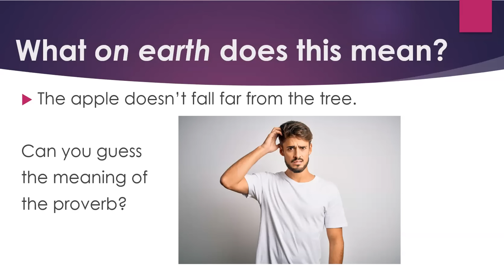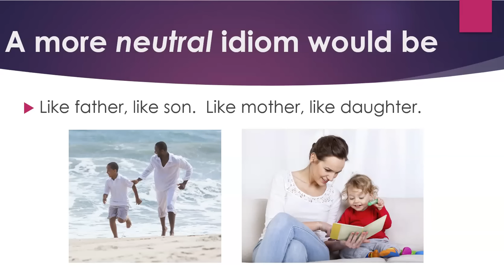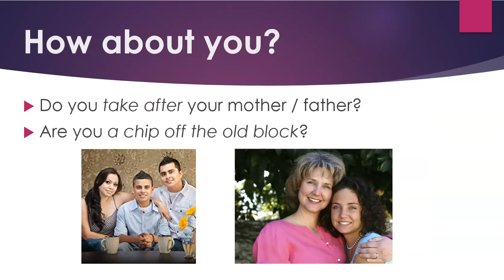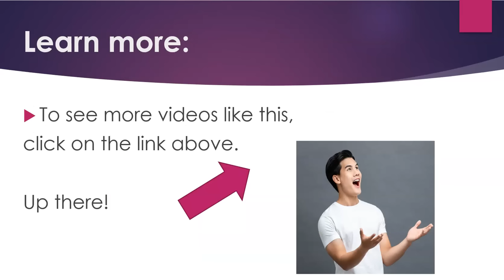Learning English idioms and proverbs: Like father, like son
The video deals with proverbs, idioms, phrases, and expression dealing with resemblances between children and their parents.